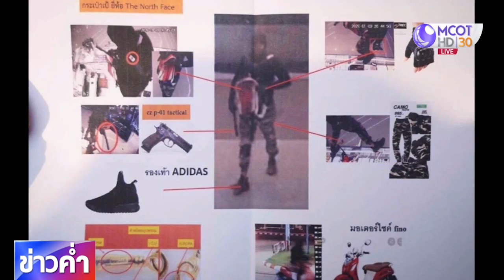ตรวจวงจรปิด 97 ตัวควานหาคนร้ายจี้ชิงทอง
ตำรวจชุดสืบสวน เชื่อว่า ก่อนคนร้ายลงมือก่อเหตุปล้นทอง ต้องมีสักวันที่คนร้ายเข้ามาดูลาดเลาก่อน จึงนำภาพจากกล้องวงจรปิด 97 ตัวในห้างฯ โรบินสันมาตรวจสอบควานหาตัว ขณะที่การยิงพนักงานร้านทองซ้ำถึง 4 นัดจนเสียชีวิต เป็นเรื่องที่คนในครอบครัวก็คาดไม่ถึงว่าการปล้นจะรุนแรงขนาดนี้ ติดตามจากรายงาน